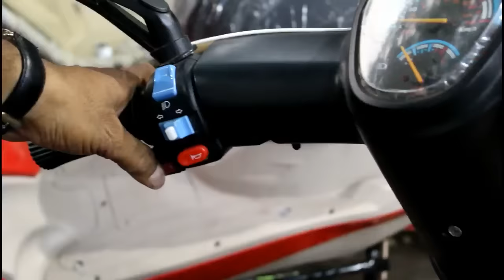Indias first Three Wheel Electric Scooter by TUNWAL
Tunwal Advance
Price Rs.1.15lac in kalyan on October2018(May change Without Notice)
Shop no 3 A wing Regency Avanue, Syndicate Murbad road Kalyan west 421605.
or Royal Green Motors (Vasai)
dist :Palghar Near Mumbai Con no.8080537962

Tunwal e-bike is leading electric bike manufacturers in India. Introducing Storm Advance Dual Seater, the ebike run up to 50Kmmon a single charge. E-Bike comes with a digital speedometer and tubeless tire. In E-Bike comes with two different types of batteries. Lead Acid Battery which comes with 1 Years warranty, Li-ion battery comes with 2 Year warranty. Tunwal e vehicle offers a wide range of colors in this model and all ebikes are approved by ARAI certified. For comfortable setting in Storm Advance Dual Seater company integrates front telescopic suspension with back suspensions. In Ebike front brake is Disc brake and for powerful security system company integrate anti-theft alarm in ebike. In ebike motor locking system also provide by Tunwal e-bike manufacturer. The ebike price is economical as well we also provide e-bikes under government subsidiary schemes
Battery Spec. 60V20AH
Battery Type Lead Acid / Li-ion
Max Speed 30 KM/H
Brake Front: Disc, Rear: Drum
Range 50-60 KM
Tyre Sizes 10"x3.0
Loading QTY 57 PCS (HQ)